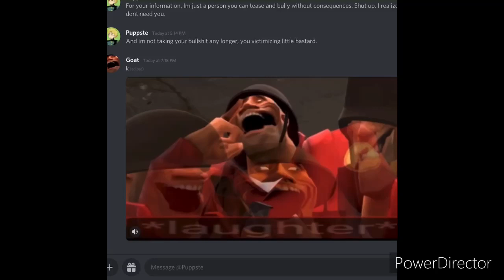When your friend gets mad at something you didn’t do